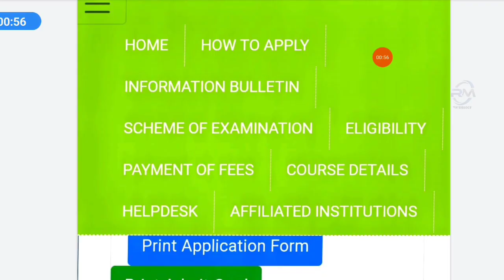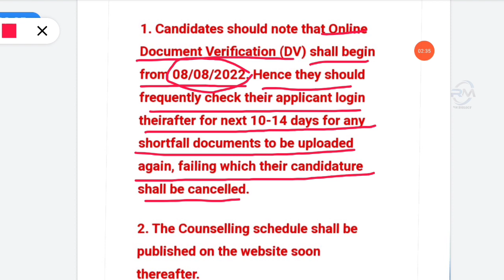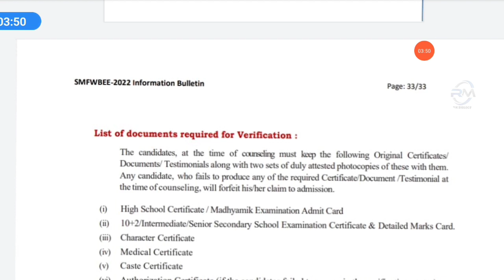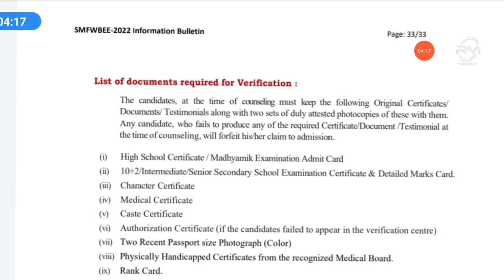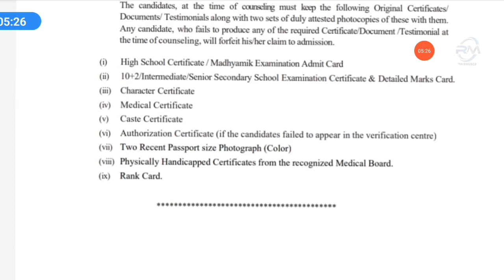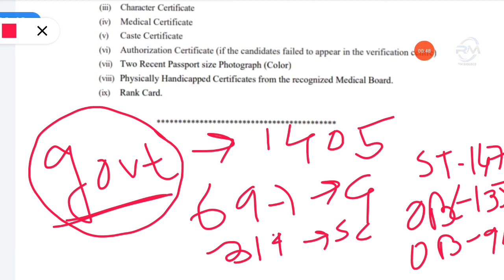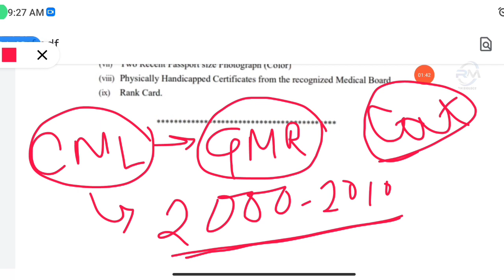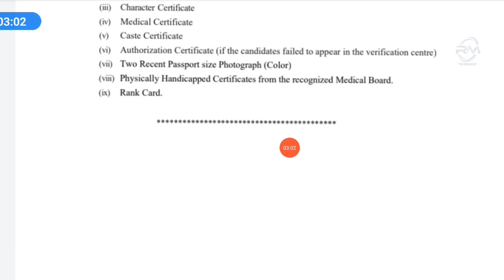SMFWBEE 2022 RESULT|SMFWBEE DOCUMENT VERIFICATION|SMFWBEE 2022 CUTOFF|SMFWBEE COUNSELLING